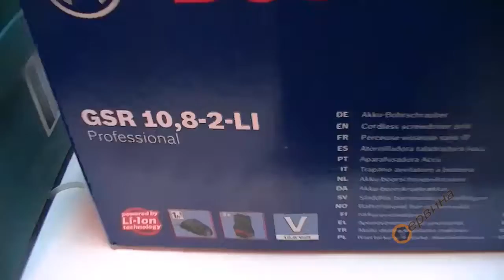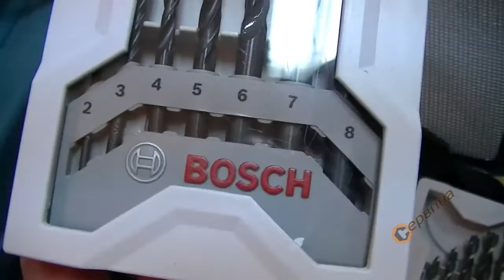Акумулаторен винтоверт Bosch GSR 10,8-2-LI 10.8V/1.3Ah Li-Ion 0601868104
- С най-късата конструкция 169 mm в своя клас за оптимална работа, преди всичко при пробиване и завинтване над главата и на тесни места
- Професионална мощност: 2-степенният редуктор осигурява мощни 30 Nm при пробиване (до 19 mm) и завинтване (до 7 mm)
- Пълноценен 10 mm патронник Auto-Lock
- Уникална литиево-йонна технология Premium на Bosch за 400 % по-голяма експлоатационна продължителност и ненадминат ресурс на акумулатора
- Електронна защита на акумулаторните клетки (ECP) на Bosch: предпазва акумулатора от претоварване, прегряване и дълбоко разреждане
- Практичен индикатор на нивото на зареждане на акумулатора с 3 светодиода
- Вградено светодиодно осветление за осветяване на работната зона и на тъмни места
- Спирачка на мотора за прецизна работа при серийно завинтване
- Bosch Hyper Charge: благодарение на бързото зареждане след половината от времето на зареждане акумулаторите са вече заредени до 75 %
- Без Memory-ефект: независимо от заредеността акумулаторът може да се зарежда по всяко време, без да се повредят клетките

Функции:
- Много скоростна;
- Ляво и дясно въртене;
- Auto-Lock;
- Electronic;
- Ръкохватка с меко противоплъзгащо покритие;
- Светлина(led);

Параметри:
- Батерия: Li-Ion
- Напрежение на акумулатора: 10.8V
- Капацитет на акумулатора: 1.3Ah
- Въртящ момент(лек случай): 13 Nm
- Максимален въртящ момент: 30 Nm
- Захват на патронника: 1/10 мм
- Обороти на празен ход 1/2скорост :  0-350/1300 r/min-1;
- Сепени на въртящия момент: 20+1
- Диаметър на винта(max): 7 мм
- Диаметър на отвор в дърво/стомана(max): 19/10 мм
- Време за зареждане: 60мин.
- Аксесоари: чанта, 2 батерии и бързозарядно устройство AL1130CV
- Тегло: 0.950 кг

Производител: Robert Bosch Германия